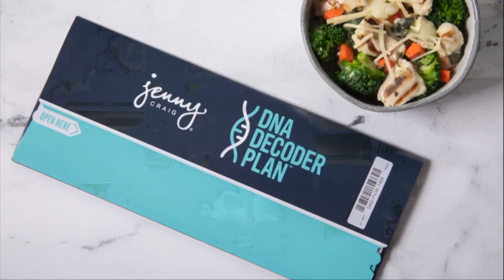Weight Loss & DNA with Dr. Pamela Peeke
Dr. Pamela Peeke, chair of the Jenny Craig Science Advisory Board, explains the four surprising truths about the Keto trend, and also how DNA can impact how you lose weight.